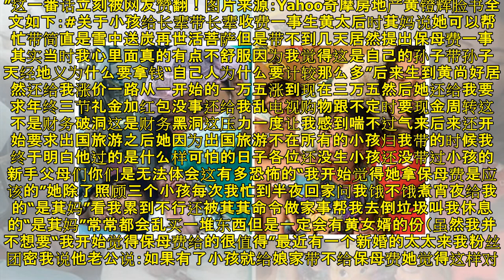平均每人可分1萬2600元！勞退新制給大家發紅包 下個月開始就可以查詢自己分到多少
平均每人可分1萬2600元！勞退新制給大家發紅包　下個月開始就可以查詢自己分到多少.黄镫辉老婆9月产下第三胎“黄弟宝”，但没想到老婆还在坐月子，他就先预告要再生第四胎，结果老婆立刻回他一个白眼，逗得亲友哈哈大笑！夫妻俩的感情更是好到让网友都羡慕不已！图片来源：三立新闻网SETN.com前阵子，黄镫辉受访时曾爆出岳母“萁妈”时常向他伸手拿钱，甚至因为生了第三胎，要多照顾一个小孩，所以将保母费涨价到3.5万元，并要求还要有三节奖金，让他压力大到一度想离婚….图片来源：三立新闻网SET.

+Iwillalwaysputyourwebsitebacklinkandrecommendthemhere